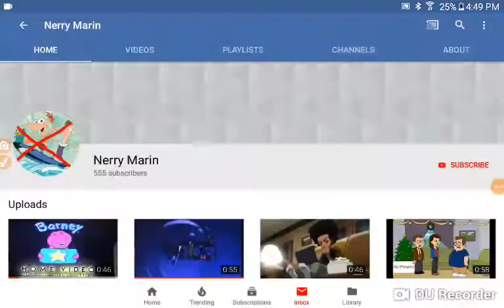I Block Nerry Marin